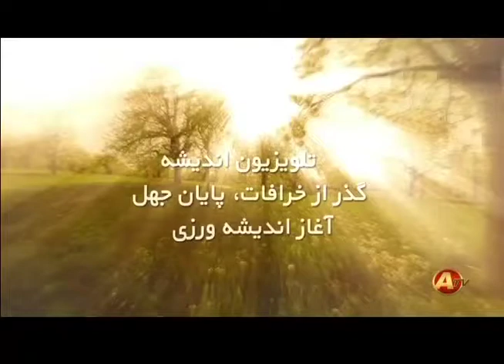MomTalk The Art & Science of Cultivating PeaceLearning and Character with Dr. Tawfilis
MomTalk Dr. Nelly Cultivating PeaceLearning via an Educational Broadcast on Conscious Media Elevating Mental Health and Well-Being